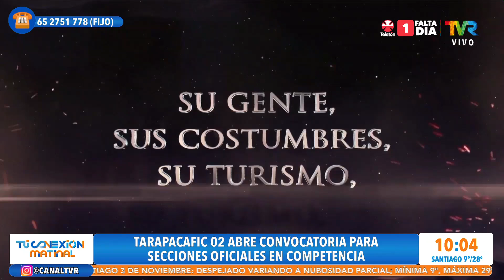Tarapacafic 02 abre convocatoria para secciones oficiales en competencia